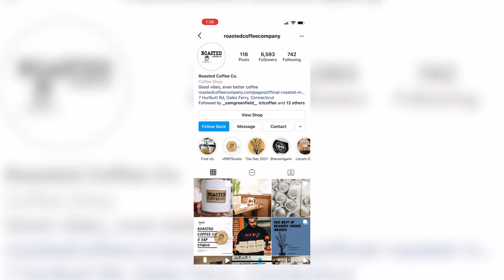Coffee Vlog #3: All Kinds of Updates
I talked for way too long in the video so I'll just summarize it here:

                -  Team caffeine contest - more coming early next week. *Update: _coltonjohnstone_ won the team caffeine mug and coffee!
- Video on detailed financial accounting?
- Rotary Club: Ready to rock and roll
- Officially supplying Washington Street Coffee House-
- Farmers Markets about to be legit

Thank you all for continuing to show support even while I was absent for a little while. I move in ~1 month and will be putting together a place to record. This should speed up the recording process and allow me to get out more content.

Lots of videos and topics to cover soon. I want to start doing live Q&As on Sunday as well not that I will have more open weekends.

Follow-us:
@Bonde Johnson